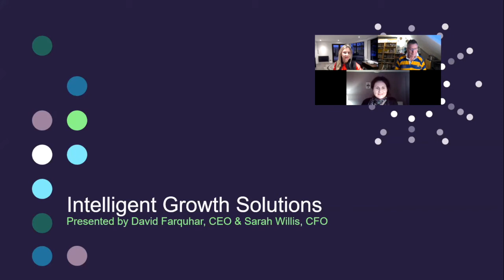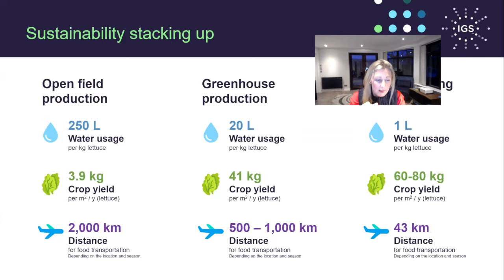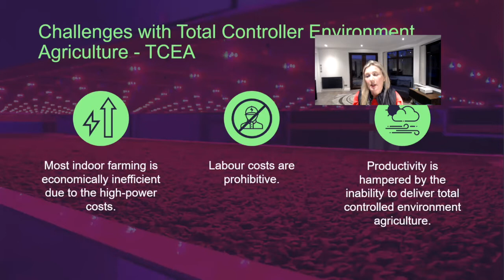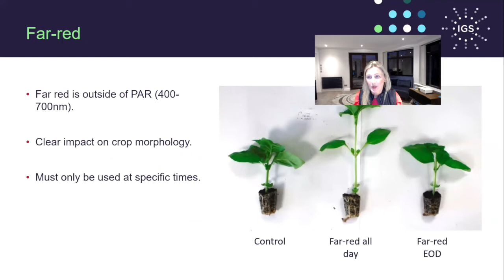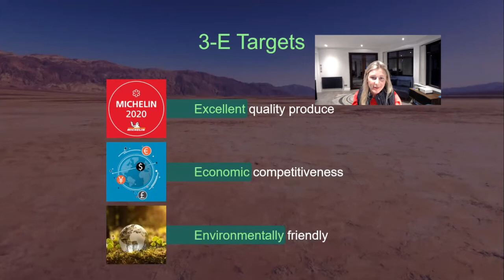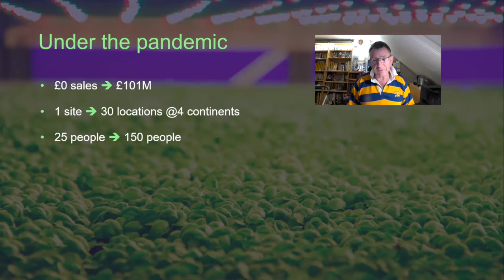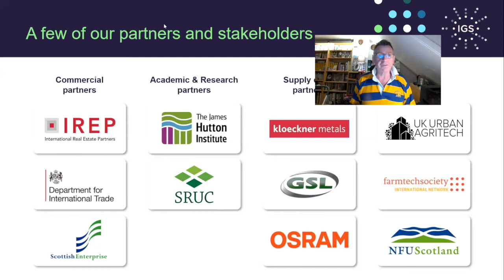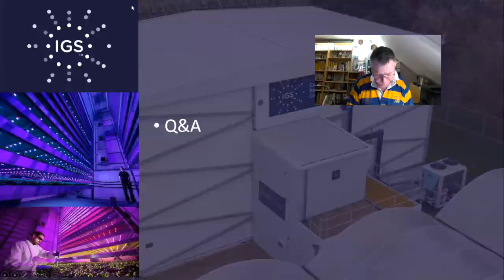RGC Impact Series | The Future of Tech - Vertical Farming Solutions | Robert Gordon's College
Join Robert Gordon's College former pupils David Farquhar, Class of ‘75 and Sarah Willis, Class of ‘97 of Scottish agritech business Intelligent Growth Solutions (IGS) as we continue the RGC Impact Series celebrating the achievements of members of the Gordon’s Community who make a positive impact on the world. Our second webinar in the series explores food security looking at the use of vertical farming to grow food any time and in any place.